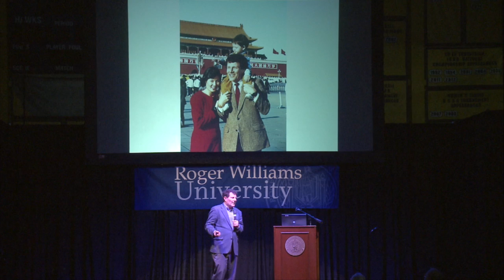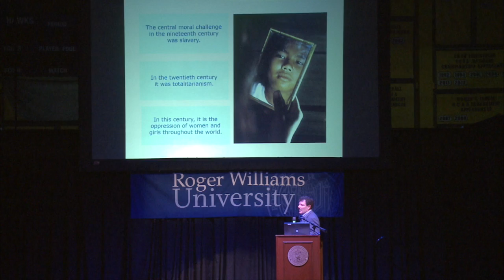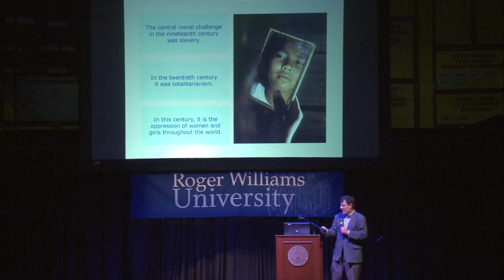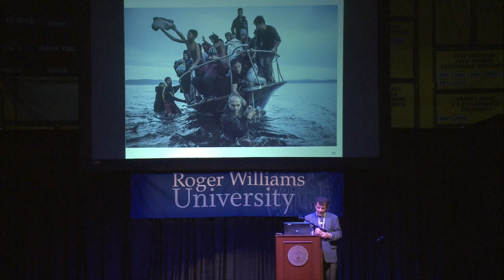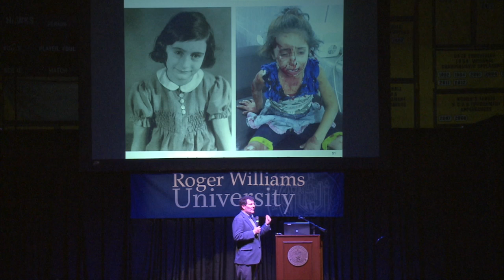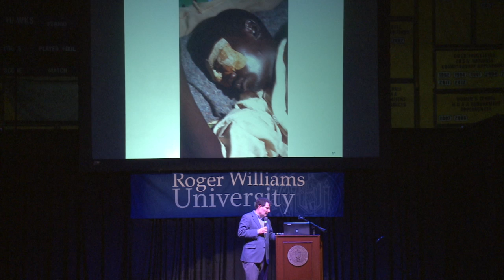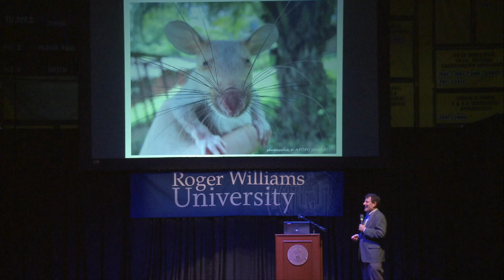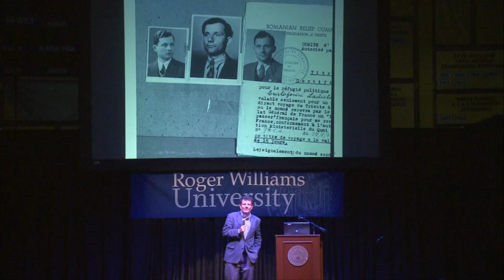Nicholas Kristof Presidents Distinguished Lecturer Series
Nicholas Kristof Presidents Distinguished Lecturer Series April 20, 2017